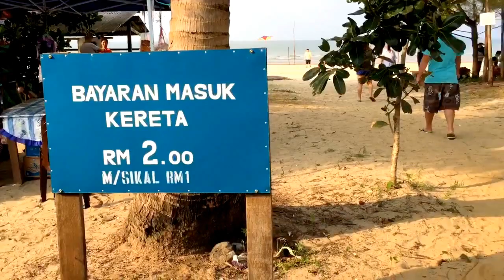Lundu Beautiful Beaches in Sarawak 伦乐美丽的沙滩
Listening to the sounds of waves crashing onto shore that makes you relaxed and fulfilling.

Best places for the weekend!